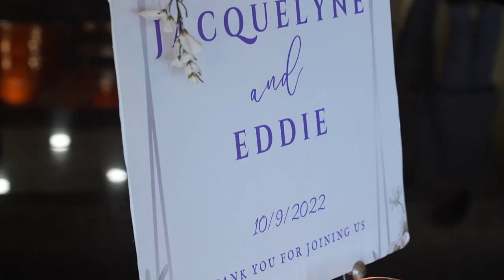Jacquelyne & Eduardo Wedding Trailer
Jacquelyne & Eduardo's Wedding at The Westwood